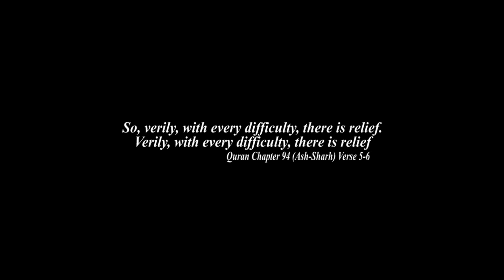NEVER ASK HIM WHY - Kabirah Kafidipe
This Channel Project/Propagate Act of Consciousness in Islam.